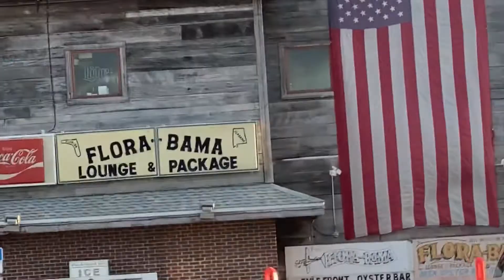Low cap you chute!